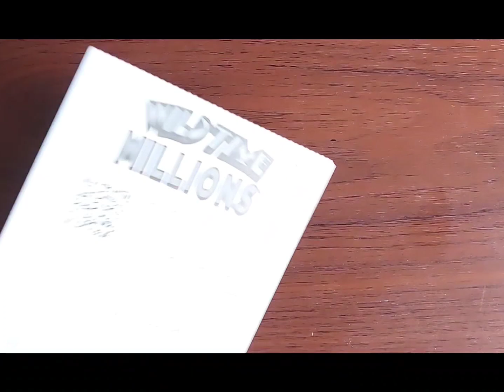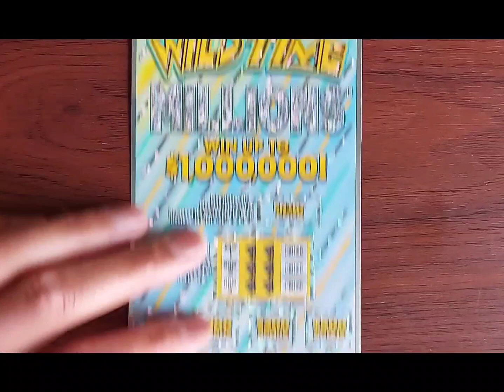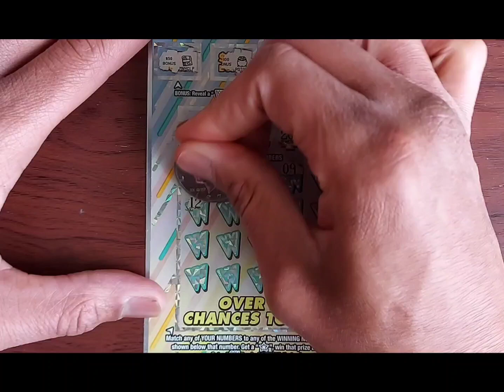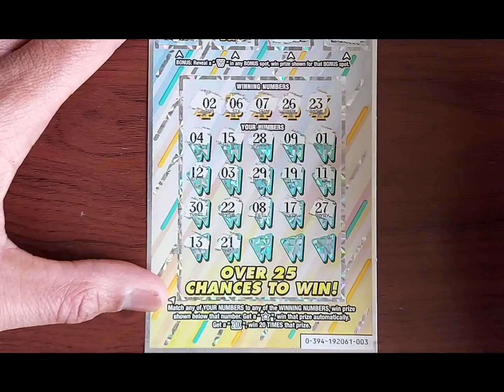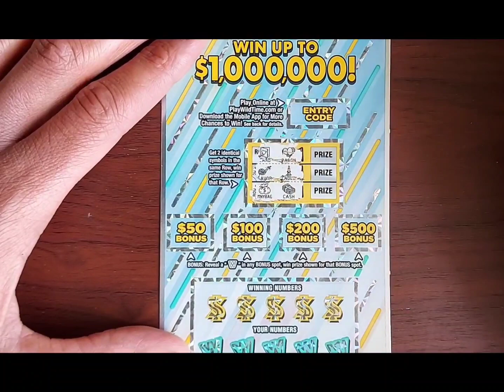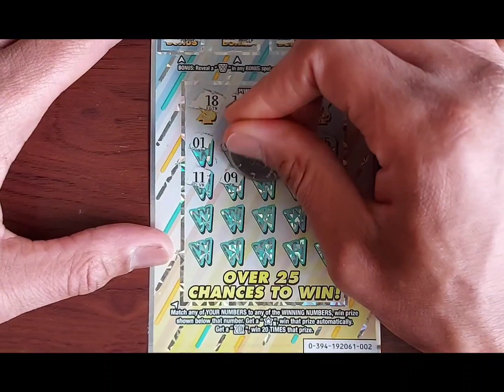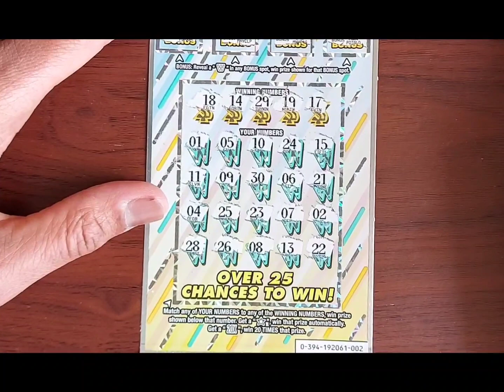CAN WE WIN ON BOTH??🤔 WILD TIME MILLIONS FROM THE MICHIGAN LOTTERY